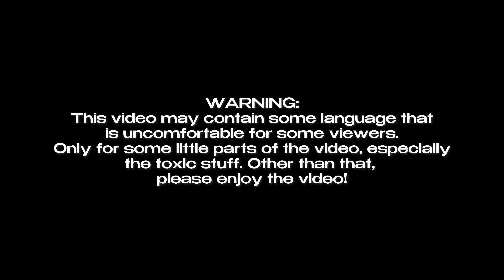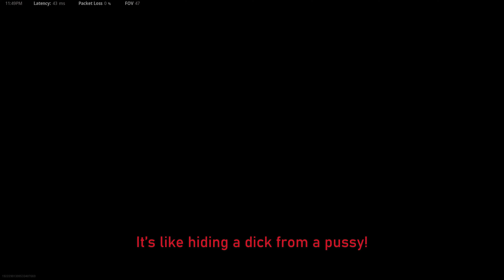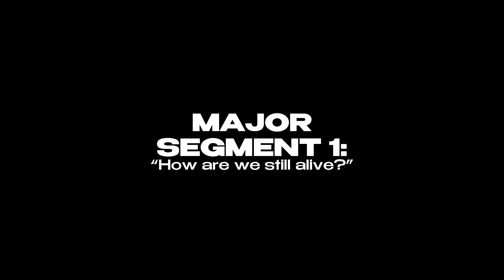bullsh*t 3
NOTE: This video was altered due to the shenanigans from the SESAC. If you have any other problems with the video let me know. :)

Welcome to Bullsh*t 3. Mlane48's (hexa) stupidest clip compilation yet.

WARNING:

This video may contain some language that
is uncomfortable for some viewers. Only for some parts of the video, especially the toxic stuff.

This video is a collection of all of the videos that have been sitting on my PlayStation, Xbox, Switch and Quest from almost two years.

Grab your snacks and drinks, and get ready for the most stupidest clip compilation that is a minute longer than Avengers Infinity War.

Color coded text in this video:
White: Myself
Yellow: Unknown or Random People
Blue: Teammates In-Game
Red: Enemies In-Game
Lighter Orange: That one kid.
Pink: Hailey
Indigo: Indigo
Grey: Sleep
Purple: Abram
Dark Green: Berkley
Light Green: DiamondBerry
Cyan: Nugget
Among Us VR is color-coded by which player is which In-Game.
(also i can sometimes be a dumba** and forget to change the text color for some people lol)

500 Miles by The Proclaimers
Electric Feel by MGMT (taken out due to sesac restrictions)
September (Instrumental) by Sparky Deathcap
Evanesce by my head is empty
Surfin Bird by The Trashmen

Outro and Teaser Music:
Isolation by Nighthawk22
The Lonely Shepherd by Gheorghe Zamfir

Video Timestamps:
0:00 - Disclaimer
0:14 - Intro
0:56 - Random Clips #1
5:18 - Segment #1 - “How are we still alive?” (Fortnite)
11:05 - Segment #2 - Wannabe Packgod (Fortnite)
19:34 - Dance Break #1
20:37 - Random Clips #2
27:13 - Segment #3 - Balanced Physics Engine (WoO: Dirt Racing)
30:07 - Segment #3.5 - Online Racing (WoO: Dirt Racing)
35:39 - Segment #4 - Nintendo Switch Clips
39:42 - Segment #5 - High On Life & The Michael Show? (Xbox Clips)
44:00 - Intermission #1
46:26 - Segment #6 - Long COD Matches
1:01:11 - Segment #7 - (MW2) People are mad.
1:04:47 - Segment #7.5 - (MW2) I think I’m a sweat.
1:10:39 - Random Clips #3
1:15:07 - (RC#3) imo the best cod cutscenes
1:19:04 - Segment #8 - Random Fortnite Clips Pt.1
1:38:27 - (Segment #8) The Big Bang Event Highlight Reel
1:40:16 - Segment #8 - Random Fortnite Clips Pt.1 Cont.
1:43:28 - Intermission #2 - A message from yours truly…
1:46:21 - Segment #8 - Random Fortnite Clips Pt.2
1:52:01 - Dance Break #2
1:52:25 - Segment #9 - (MW2) What happens when a girl plays Shoot House.
1:58:41 - Segment #10 - Among Us VR: Bullsh*t 3 Edition
2:11:10 - Segment #10.5 - Familiar Faces (AUVR)
2:20:28 - Segment #11 - Bonus Footage
2:26:20 - (Outro) Credits
2:29:42 - Outro